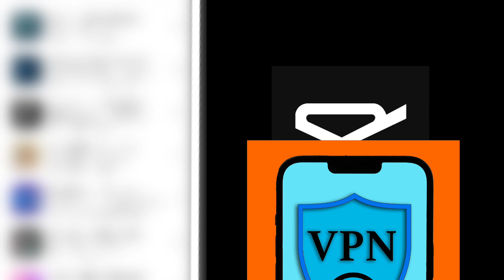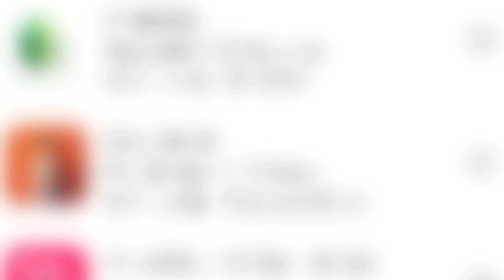Best Editing App For Android 🔥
Best Editing App For Android 🔥 editingapps edit editing greatshadabyt ‎@Great_Shadab_official  facts fact #2023